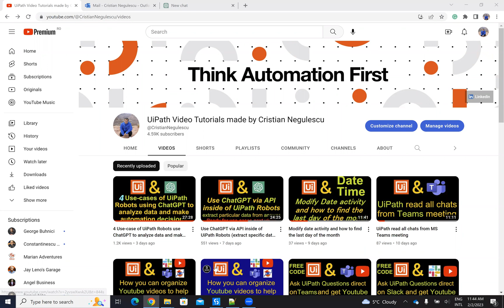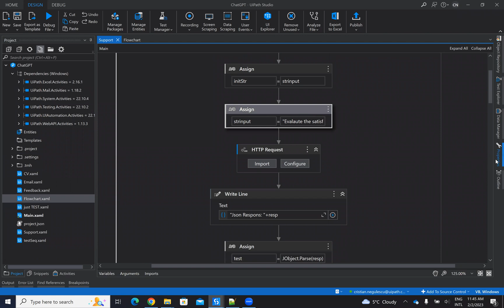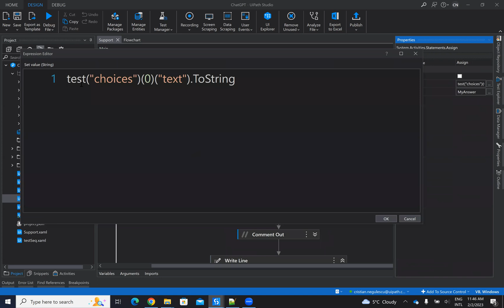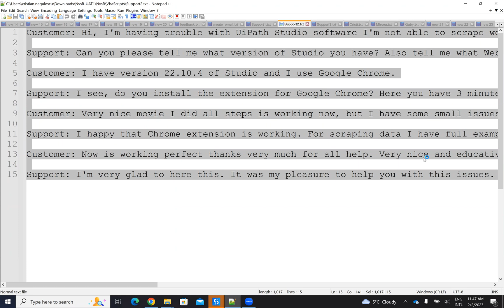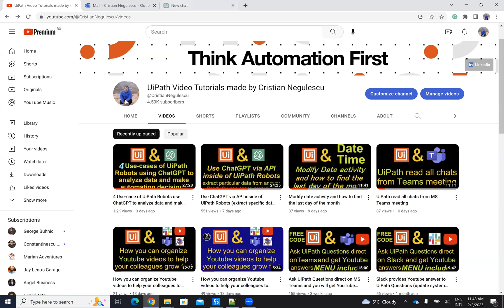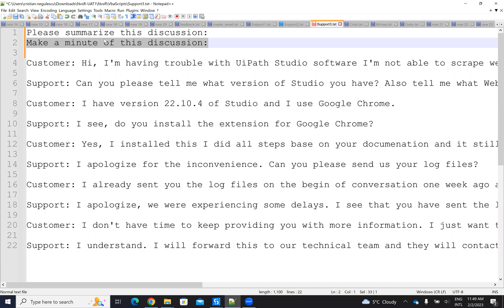AI vs. Human: Who's Better at Customer Service?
Explain very fast how to use ChatGPT inside of UiPath Robots (5-minute video)